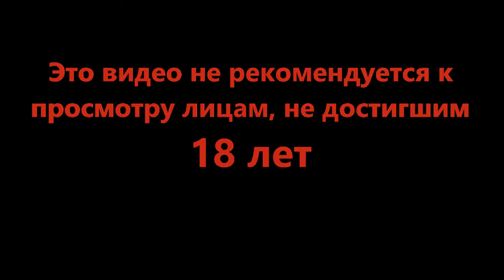Огромное и быстрое - Transistor #5